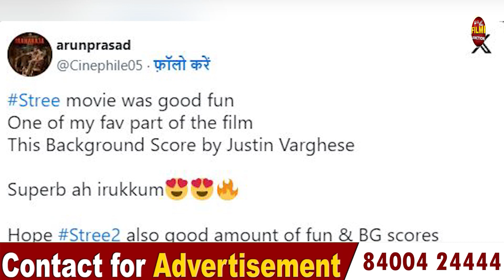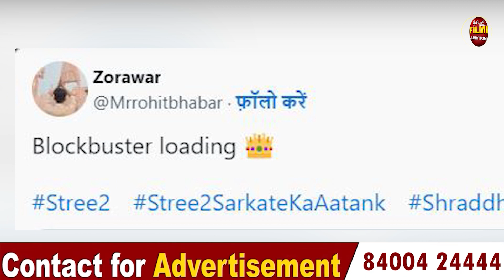'Stree 2' ਸਿਨੇਮਾਘਰਾਂ 'ਚ ਹੋਈ Release ,ਦਰਸ਼ਕਾਂ ਦਾ ਜਿੱਤਿਆ ਦਿਲ, BOX OFFICE 'ਤੇ ਪਈ ਧਮਾਲ